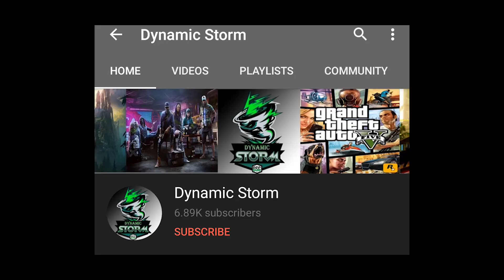បើអត់ចង់បាត់ Account ML កំុទាន់ Switch Account ប្រយ័ត្នទៅស្រុកដើម !!!😅 | Mobile Legends Khmer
ជាដំបូងខ្ញុំសូមថ្លែងអំណរគុណដល់អ្នកទាំងអស់គ្នាដែលបានទស្សានវីដេអូហ្គេមខ្ញុំ
បើសិនអ្នកទំាងអស់គ្នាមិនទាន់បានសាប់ស្រ្កាយទេសូមចុចទីនេះ
ដើម្បីទទួលនូវវីដេអូថ្មីៗពីឆាណែល Dynamic Storm និងជាការលើកទឹកចិត្តដល់ខ្ញុំបាទក្នុងការបង្គើតវីដេអូហ្គេមថ្មីៗទៀត។
បើសិនជាខ្ញុំបាននិយាយទៅមានកំហុសខុសឆ្គងណាមួយសូមពុកម៉ែបងប្អូនអាជាស្រ័យផង។
សូមអរគុណ